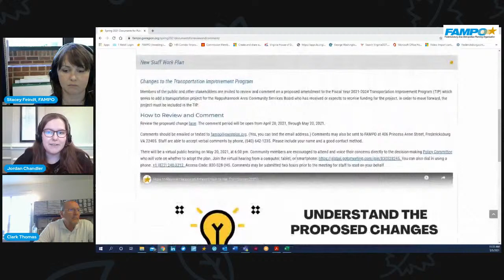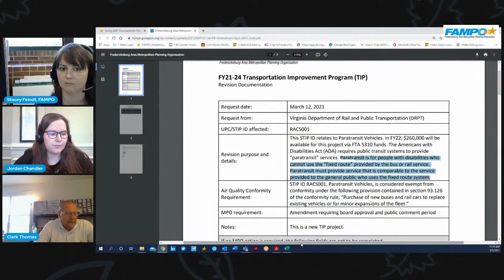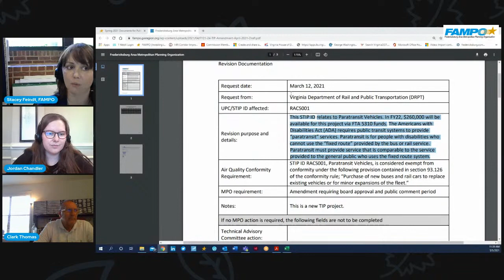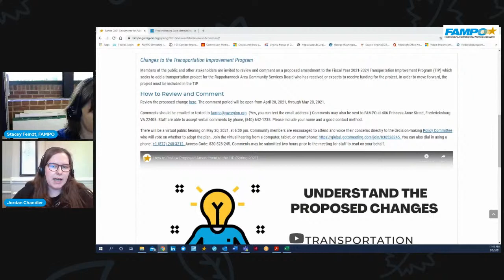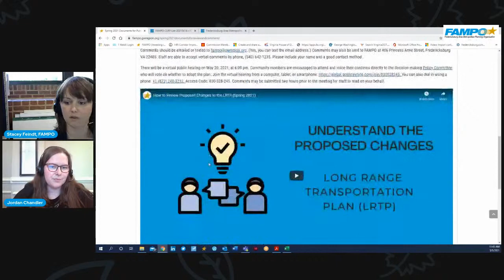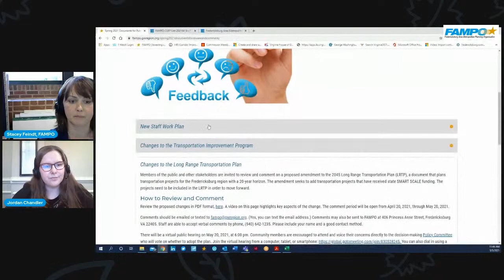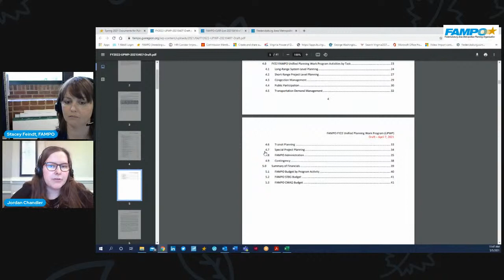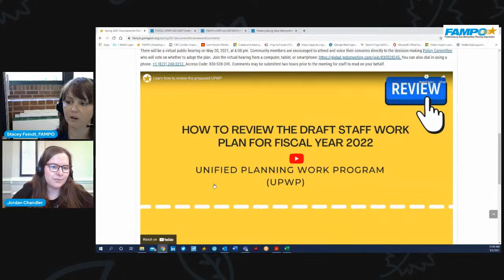Talking About Public Comment Opportunities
Learn how you can influence transportation decisions in the Fredericksburg area before projects are constructed or work has begun. We have four public comment opportunities to share with you. Voice your support or concerns!